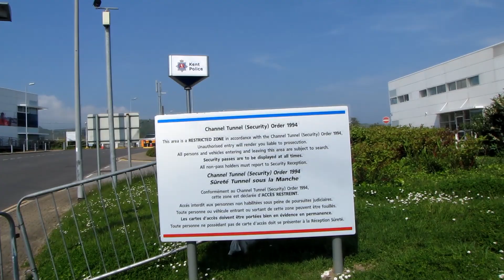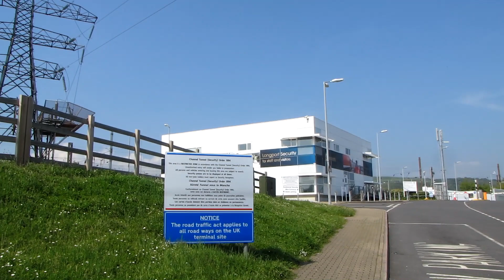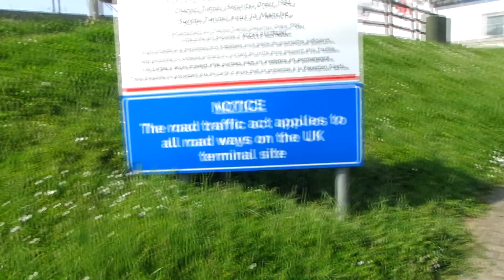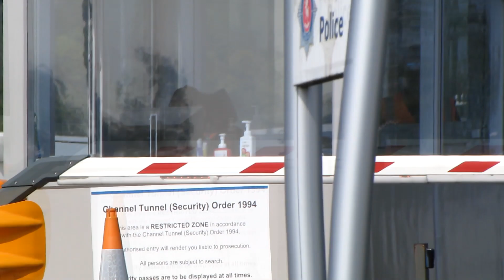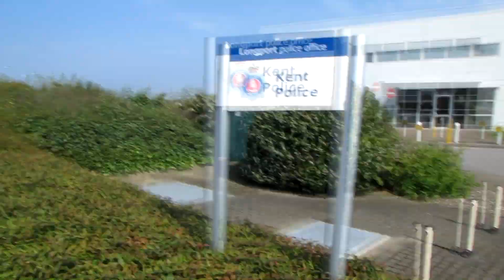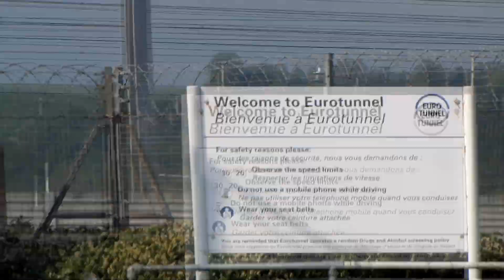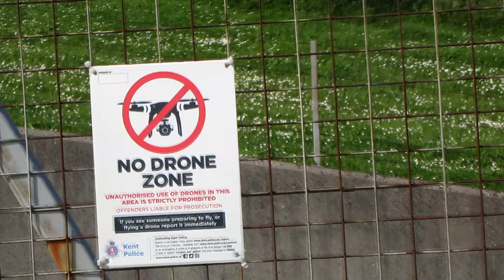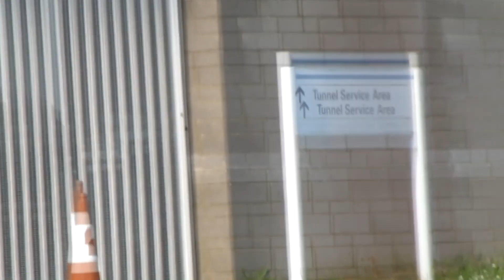Euro Le Shuttle Channel Tunnel